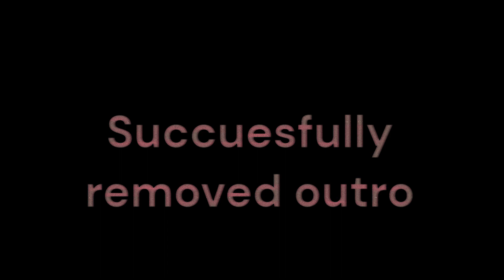Losing on my own mountain in steep steps